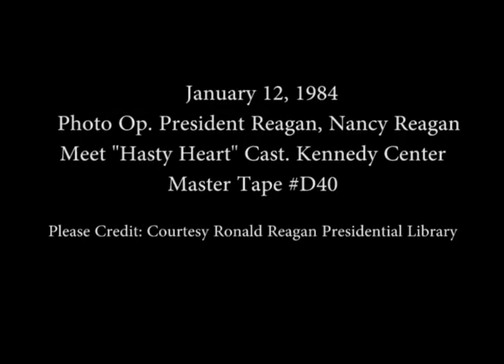President Reagan, Nancy Reagan meets "Hasty Heart" Cast at Kennedy Center on January 12, 1984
Full Title: President Reagan and Nancy Reagan watches show then meets the "Hasty Heart" Cast at the Kennedy Center in Washington, DC on January 12, 1984

Transcript: N/A

Production Date: 1/12/1984

Access Restriction(s):Unrestricted
Use Restriction(s):Unrestricted